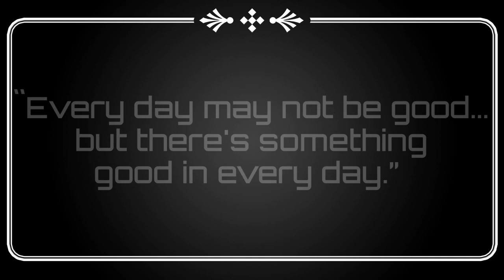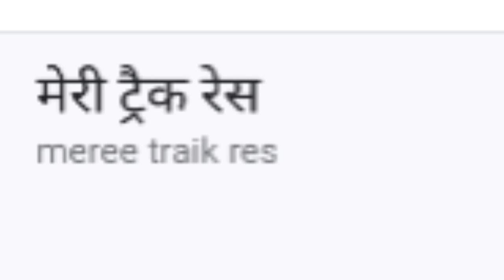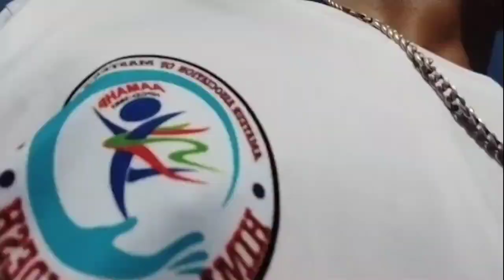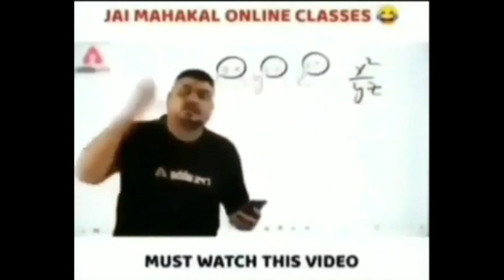HAMIRPUR CROSS COUNTRY RACE AGE 10 to 65+😮..... Panki vlogs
hit likes.